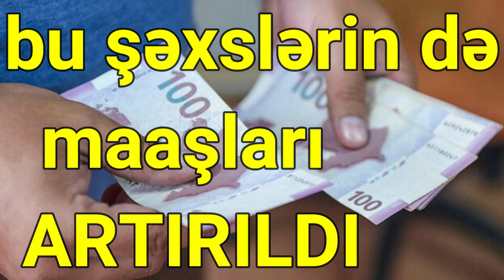Azərbaycanda bu şəxslərin də maaşları ARTIRILDI